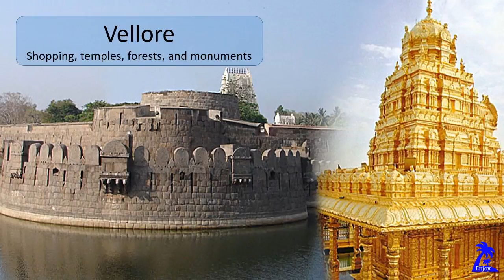Top 15 Places to visit in Tamilnadu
Ooty,Kodaikanal,Chennai,Kanyakumari,Trichy,Vellore,Tiruvanamalai,Thanjavur,Rameshwaram,Coimbatore,Madurai.